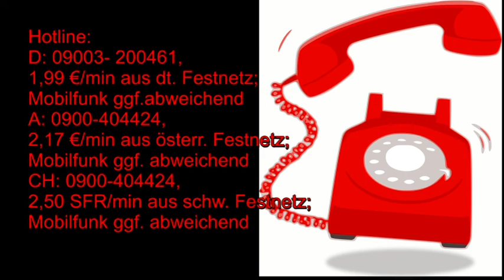Tageshoroskop: 21.08.2019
Hotline:
Meine 5 Kanäle:
Venezianisches Liebesorakel
Orientalisches Liebesorakel
Meisterin des Kartenlegens
Nofretete's Offenbarungen
Fernöstliches Liebesorakel